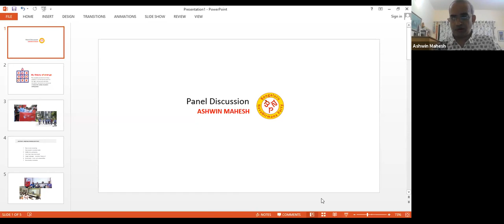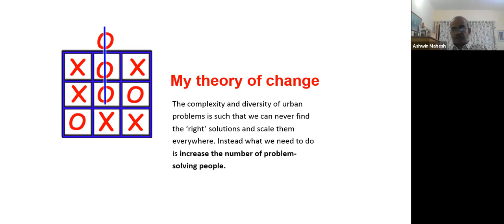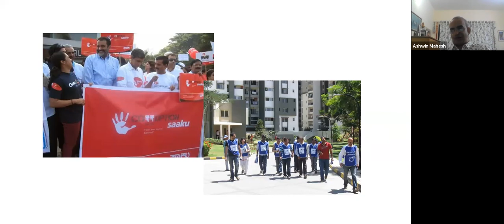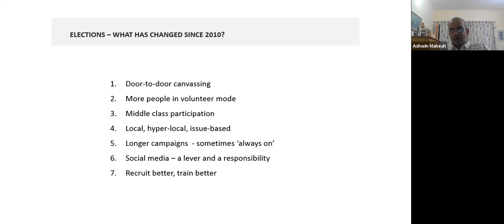Session 6 of BELIEF Series: Citizen connect - Aspects of running a local election campaign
BELIEF is a knowledge series organised by Bengaluru Navanirmana Party. In this video Navayuva founder, Rishvanjas Raghavan converses with Ashwin Mahesh, urbanist and politician, Tikender Panwar, Former Mayor of Shimla Municipal Corporation and Shilpa Pawar, founder of Smart Neta on engaging successfully with citizens.